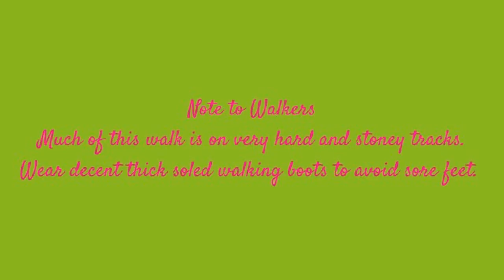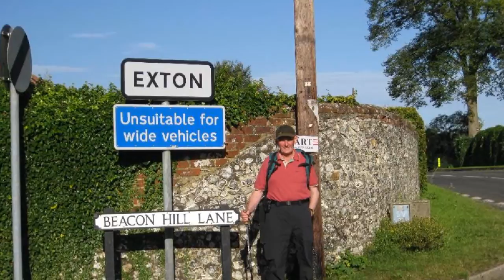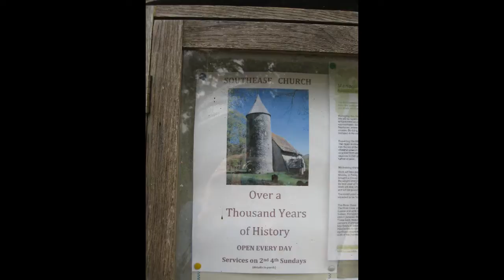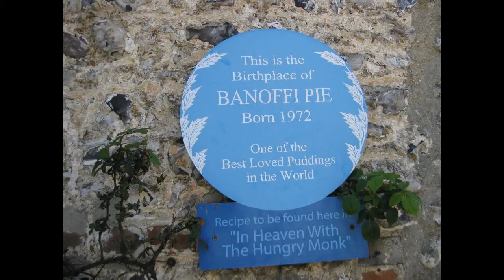South Downs Way Walk - Winchester to Eastbourne Sept 2012